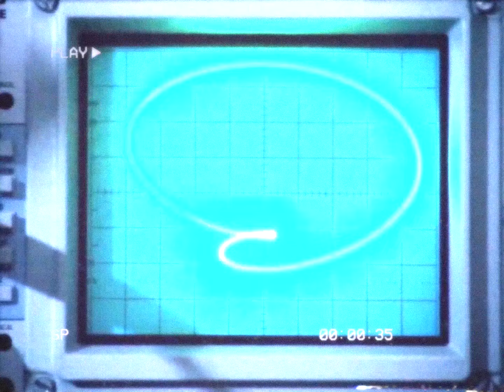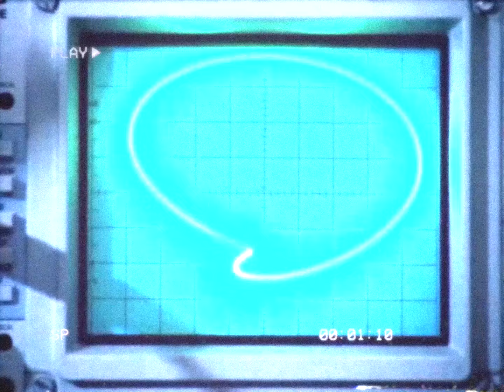[FREE] STEVE LACY INDIE TYPE BEAT | Shady...✧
Exclusive Rights: Willing to Negotiate

BPM:  150

FREE FOR NON PROFIT PLEASE CREDIT (Prod. NOTURMOOD)

a lease must be purchased to be used for profit / monetization (streaming services, music videos etc.)

0:00 - INTRO
0:13 - VERSE
0:38 - CHORUS
1:04 - VERSE
1:29 - CHORUS
1:55 - OUTRO

not ur mood